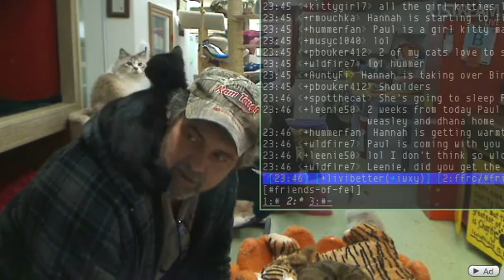FFRC 2012-01-06 Paul and Hannah, new shoulder cat